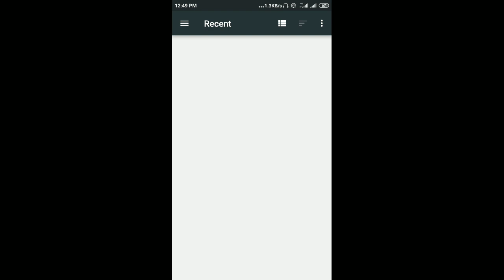BUS Simulator Indonesia VOLVO B11R MOD |BUS Simulator Indonesia VOLVO B11R SKIN |NATIONAL BUS Livery